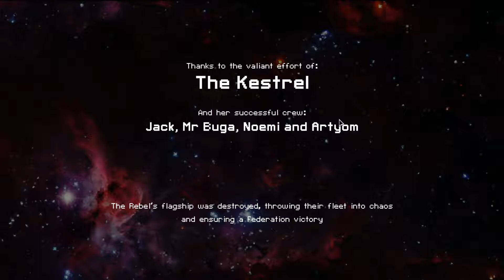Let's Play FTL - Part 6 - Normal Kestral A Cloaking Might Help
This is part 6 of FTL, Faster than Light.

Let me know if you have any thoughts or tips for playing this game, or anything more you'd like to see.